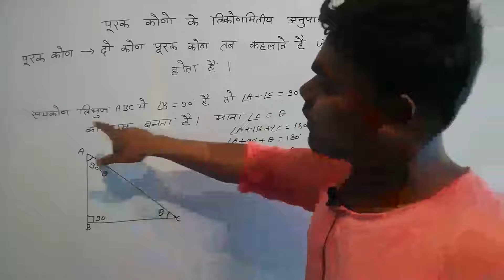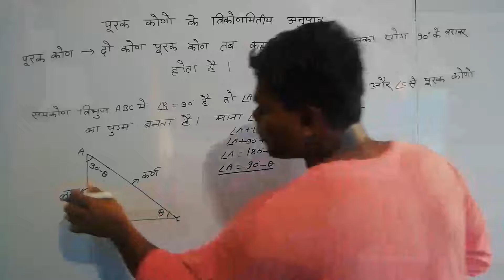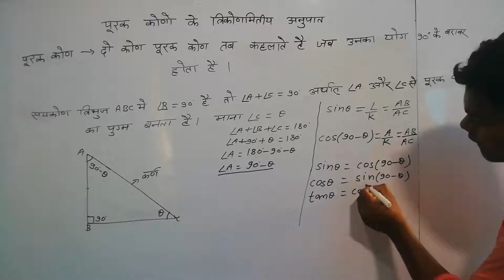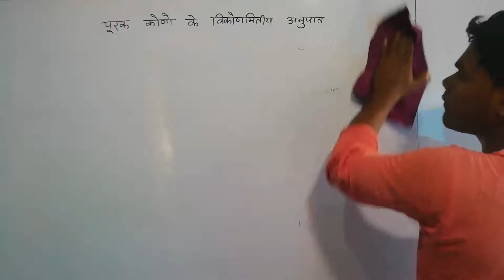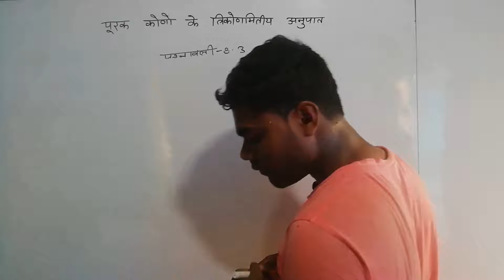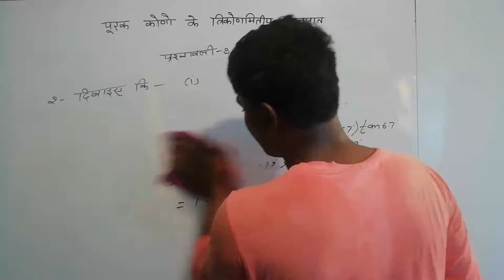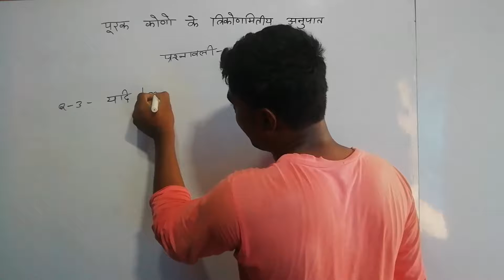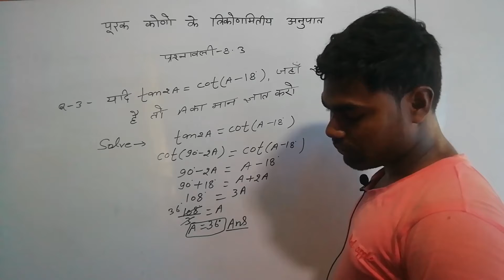Trigonometrry class 10 ncert solution.trigonometry class .trigonometry class chapter 8.3 solution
trigonometry class 10, trigonometry class 10 formulas, trigonometry class 10 ex 8.4 question 5, trigonometry class 10th, trigonometry class 10 unacademy